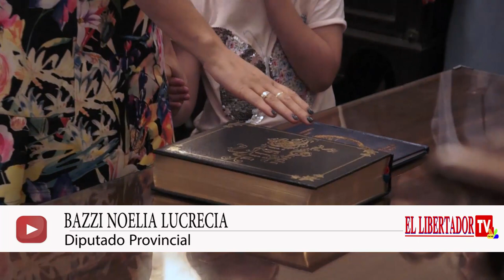JURA DE DIPUTADOS ELECTOS DE LA PROVINCIA DE CORRIENTES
Juraron 15 diputados y ratificaron a Cassani como presidente

Acevedo César, Álvarez Juan Carlos
, Arias Miguel Mateo
, Ast Norberto
Bazzi Noelia Lucrecia
, Cassani Pedro G.
, Hardoy Eduardo
, Lazaroff Lorena
, López Héctor
, Meixner Alicia
, Meza Mariel Fabiana
Otaño Marcos Jesús
, Pérez Duarte María del Carmen
, Podestá Francisco Angel
Sáez Javier Lautaro

En la sesión Preparatoria de la Cámara de Diputados de la Provincia de Corrientes, tomaron juramento los diputados que fueron electos en las elecciones del pasado 2 de junio, y con la nueva conformación votó a la mesa directiva, recayendo la presidencia en Pedro Cassani, la vicepresidencia en Eduardo Vischi y la vicepresidencia segunda en Eugenia Mancini.